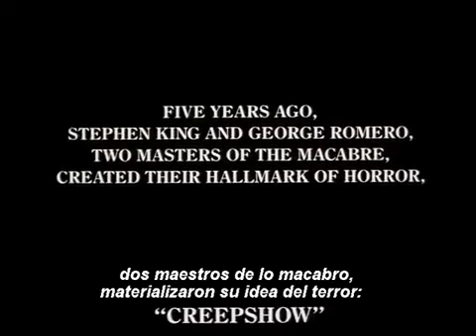Creepshow 2 - Trailer V.O Subtitulado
Titulo: Creepshow II (Dead and Undead: Creepshow 2)
Año: 1987
Dirección: Michael Gornick
Actores: George Kennedy, Dorothy Lamour, Lois Chiles, Tom Wright, Stephen King, Tom Savini, Frank Salsedo, Holt McCallany, David Holbrook, Don Harvey, Page Hannah, David Beecroft, Richard Parks, Chere Bryson, Joe Silver
Sinopsis: Billy, un niño de trece años, espera la llegada del último número de "Creepshow" y del espíritu macabro llamado Creep, quien nos contará tres historias de terror: ’El viejo jefe cabeza de madera’, donde el tótem de un viejo jefe indio cobra vida para castigar a unos asesinos; ’La balsa’, tres amigos que se bañan en un lago se encuentran atrapados por una masa negra gelatinosa y ’El autoestopista’, donde una mujer que atropella a un trabajador de carreteras se da a la fuga y comenzará a ser acosada por un mal abominable.